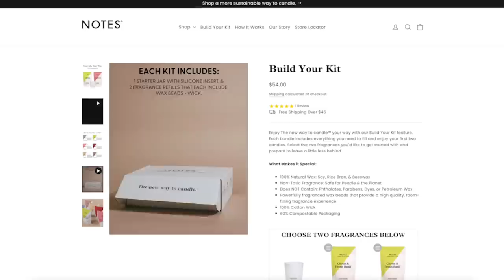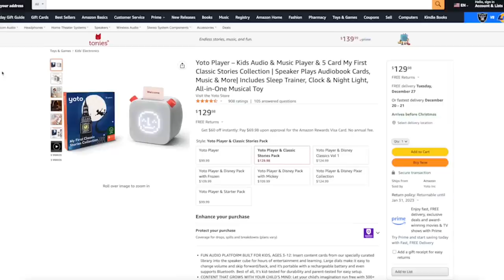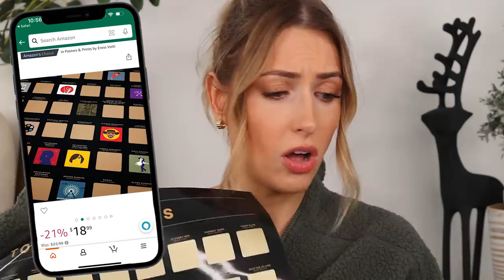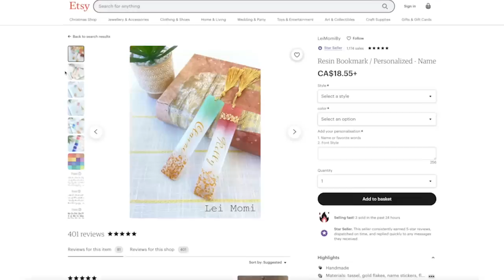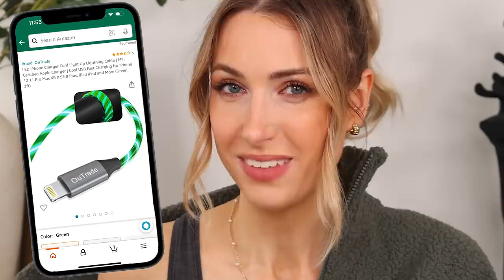I Bought Every CHRISTMAS GIFT IDEA that Tik Tok & Instagram Recommended!! What's worth buying??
"Why is it vibrating my skull?!!? THIS IS NOT A CLUB GET ME OUT" So many Christmas gift ideas we needed to test, I hope you loved watching as much as I loved filming this!!

Products Mentioned
Under $25
Nail Polish Holder
500 Drawing Prompts
Personalized Bookmark
Light up Phone Charger
Jewelry Cleaner Pen

Under $50
Cool Experimental Cocktail Mixin’s
Solar Powered Battery Pack
Wonderbly Personalized Books
shorturl.at/JOPZ6
Top 100 Movies Scratch Off Poster

$50-$100
Notes Candle Refill System
shorturl.at/adlnB
Ugg Slipper Dupes
Kids Interactive Smart Speaker
Massaging Eye Mask
Custom Sweatshirt
shorturl.at/afpJN

NEW TO RACHHLOVES?
If you couldn't already tell... I like makeup.  Like, a lot. Especially testing new makeup, doing full day wear tests and giving you guys the honest, right-up-in-the-pores feedback on what works & what doesn't.  Drugstore makeup, luxury makeup, amazon makeup, dumpster makeup (okay maybe not dumpster), I've found INCREDIBLE gems at all price points and locations worldwide.

... oh and I also like testing other stuff too.  Tasty recipes, viral organizing life hacks, DIYS, home renovation projects.